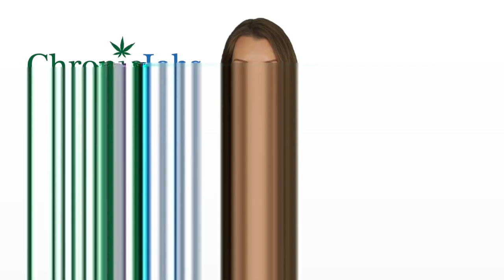Camden Marijuana Jobs